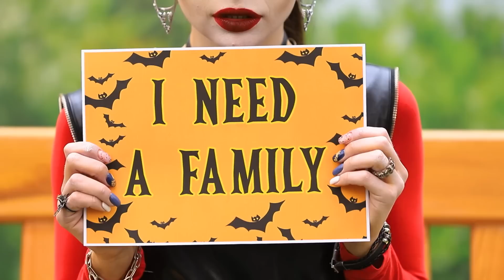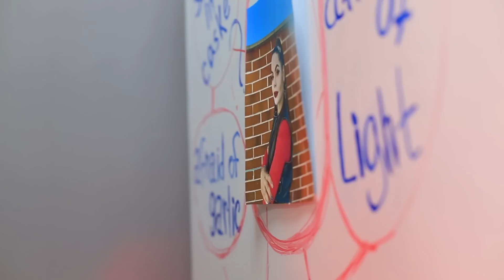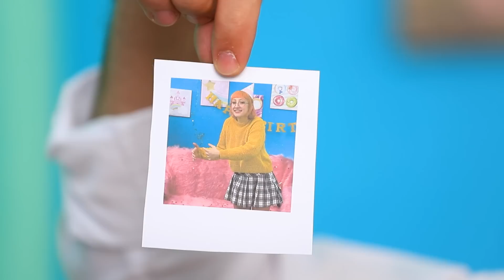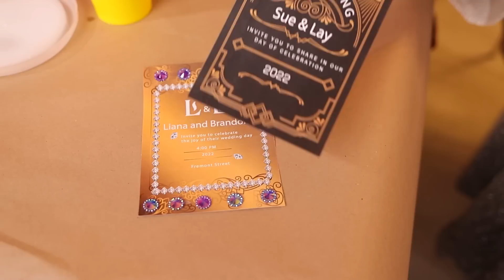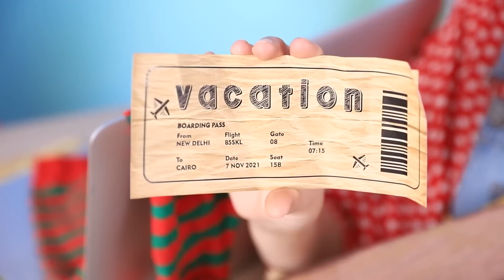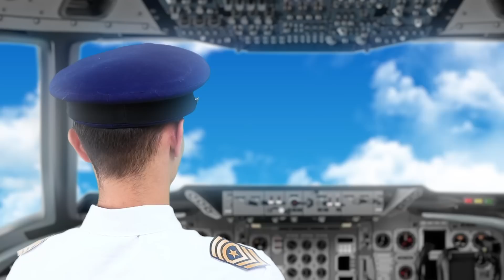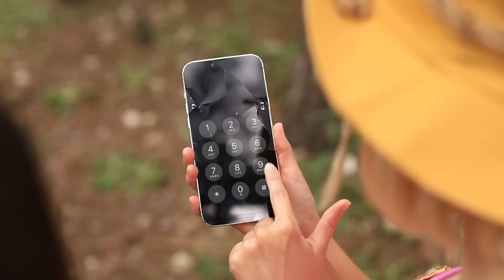Моя приемная сестра - вампир!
Лиане надоело быть вампиром-одиночкой. Она решила найти себе семью. И у нее получилось! Теперь у Лианы есть папа и сестра. Но вампиру придется нелегко в обычной семье. Здесь едят чеснок и спят не в гробах, а в обычных кроватях. И только сестра начала подозревать что-то неладное. Лиана странно себя ведет. Может, она настоящий вампир?
Смотри наше новое видео и узнаешь, как вывести кровожадного вампира на чистую воду. Но, оказывается, даже летучая мышка может стать лучшей сестрой на свете.